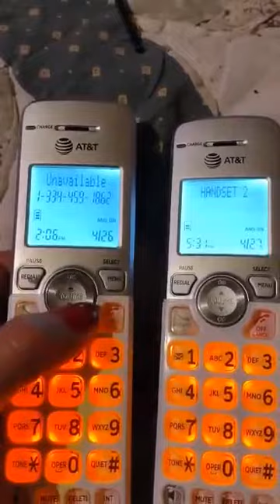August 26, 2022